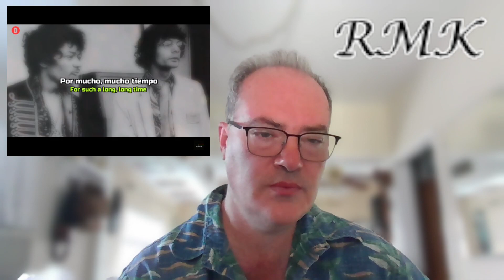WOW! FIRST TIME HEARING AL KOOPER & SHUGGIE OTIS - LOOKIN FOR A HOME - REACTION!!!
Rob reacts to Al Kooper and Shuggie Otis - Looking for a home! This is his first time hearing any songs by Al Kooper and Shuggie Otis!

Uncover the mystery! Dive into Café Noir: A Collection of Mysteries from the Coffee House Writers Group, featuring a captivating story by Rob from RMK Reactions. Don't miss out—get your copy now!

Discover the TOZO T6 Wireless Earbuds!
Experience premium audio with the TOZO T6 (Classic Edition) True Wireless Earbuds. Perfect for music lovers, these earbuds feature:
• Bluetooth 5.3: Seamless connectivity.
• Touch Control: Easy music and call management.
• Wireless Charging Case: Hassle-free charging.
• IPX8 Waterproof: Ideal for workouts and outdoor use.
• Deep Bass: Rich, immersive sound.
Ready to elevate your listening experience? Get your TOZO T6 Earbuds on Amazon now!
Grab yours today and enjoy the ultimate in wireless audio!

Support RMK Reactions!
Become a valued member of RMK Reactions and unlock exclusive content, early access to videos, and special behind-the-scenes moments! Your support helps us create even more awesome reactions for you.

Show off your love for RMK Reactions with our exclusive merchandise! From stylish tees to cool accessories, we have something for every fan.

Can't get enough of our reactions? Check out our YouTube channel for more exciting videos, epic reactions, and all things RMK!